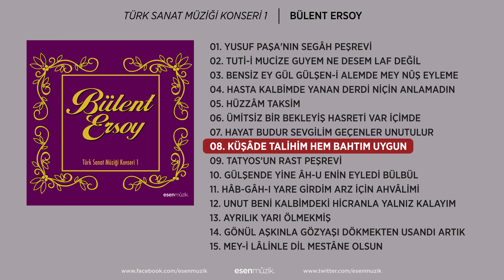Küşâde Talihim Hem Bahtım Uygun (Bülent Ersoy) Official Audio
KÜŞÂDE TALİHİM HEM BAHTIM UYGUN (BÜLENT ERSOY --- --- ---